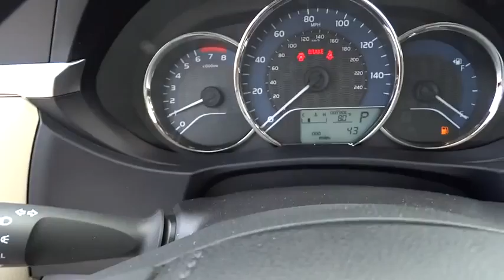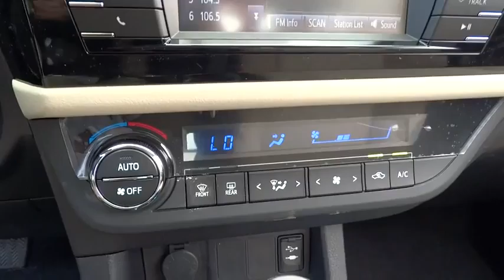2015 Toyota Corolla Baltimore, Arbutus, cantonsville, Carroll County, MD 151944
2015 Toyota Corolla

Russel Toyota
6616 Baltimore National Pike

BACK-UP CAMERA, BLUETOOTH, MP3 Player, KEYLESS ENTRY, 38 MPG Highway, The Toyota Corolla is a fresh take on the design of a long-time icon. It has been given major stylistic changes inside and out resulting in a car that is edgy, fun, and economical all at once. The new front grille and dramatic headlights show off its attitude, complemented smooth aerodynamic lines all the way back to the stylish new taillights in the rear. With 4 models there is a Corolla for almost every taste. Toyota has given shoppers 2 peppy 1.8L, 4-Cylinder engine alternatives. The version for the L, LE, and S models has Dual Variable Valve Timing with intelligence and 132hp. The engine in the LE Eco has Valvematic technology and 140hp. Depending on the model and trim you select you can get a 6-Speed manual, a 4-speed automatic Transmission with intelligence, or a Continuously Variable Transmission with intelligence and Shift Mode. Fuel efficiencies vary by trim, but the best is the LE Eco CVT with an EPA estimated 30 MPG city and 42 MPG hwy. Passengers up front will be comfortable in adjustable, Whiplash-Injury-Lessening seats. Plus, you will be soothed with Air Conditioning or Automatic climate control, depending on trim level. The base L trim comes nicely equipped with essentials like power windows, locks and outside mirrors, and a steering wheel with audio and Bluetooth hands-free phone controls. In addition, you get Tech Audio with AM FM CD, Auxiliary Jack, USB port, iPod interface, and hands-free calling and music streaming utilizing Bluetooth. The top-level S trims offer enticing features like Paddle Shifters for precision driving, Sport Drive mode, 17-inch alloy wheels, Push Button Start, a Multi-information display, and the amazing Entune Premium Audio System with Navigation and App Suite. *Internet price includes current applicable manufacturer rebates and incentives (Maryland). Your additional costs are sales tax, tags and title fees for the state in which the vehicle will be registered, dealer processing fee ($299 Maryland), ($134 Pennsylvania), and freight (Maryland only). Any accessories that either you add or are installed by us are additional. Any offers (etc) must be presented upon arrival and cannot be combined with any other offers (etc). Pricing subject to change. Prior sales excluded. See sales associate for details.